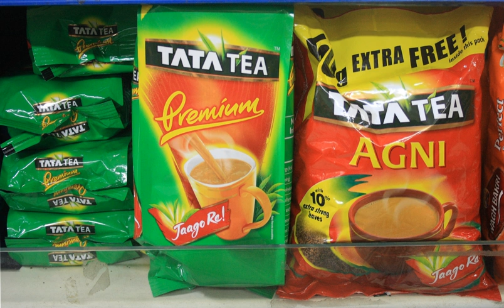Tata Tea Limited | Wikipedia audio article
00:00:57 1 History
00:01:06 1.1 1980 to 1990
00:02:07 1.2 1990 to 2000
00:03:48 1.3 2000 to 2010
00:06:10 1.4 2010 to present
00:06:41 2 Operations
00:08:57 3 Marketing strategy
00:09:32 4 Social initiatives
00:09:42 4.1 Jaago Re!
00:10:10 4.2 Scholarships
00:10:59 5 Criticism
00:12:52 6 See also

- Socrates

SUMMARY
Tata Global Beverages Limited (formerly Tata Tea Limited) is an Indian multinational non-alcoholic beverages company headquartered in Kolkata, West Bengal, India and a subsidiary of the Tata Group. It is the world's second-largest manufacturer and distributor of tea and a major producer of coffee.Tata Global Beverages markets tea under the major brands Tata Tea, Tetley, Good Earth Teas and JEMČA. Tata Tea is the biggest-selling tea brand in India, Tetley is the biggest-selling tea brand in Canada and the second-biggest-selling in United Kingdom and United States, and JEMČA is the biggest-selling tea brand in the Czech Republic.In 2012, Tata Global Beverages ventured into the Indian cafe market in a 50/50 joint venture with Starbucks Coffee Company. The coffee shops branded as "Starbucks Coffee - A Tata Alliance" source coffee beans from Tata Coffee, a subsidiary company of Tata Global Beverages.